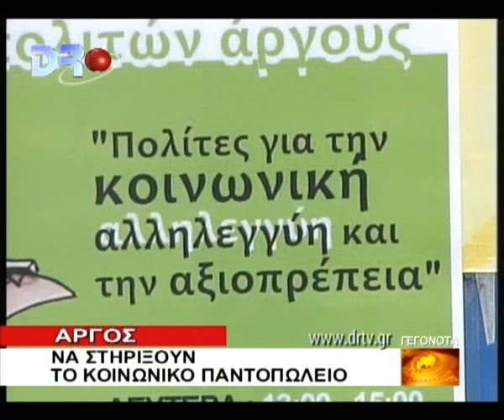Άργος Να στηρίξουν το κοινωνικό παντοπωλείο